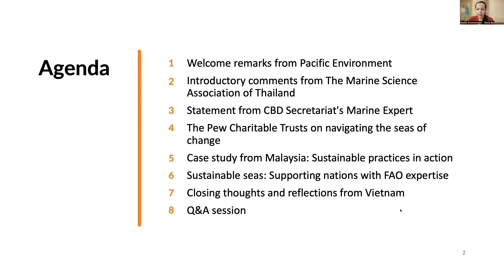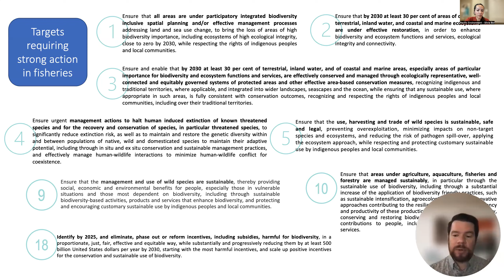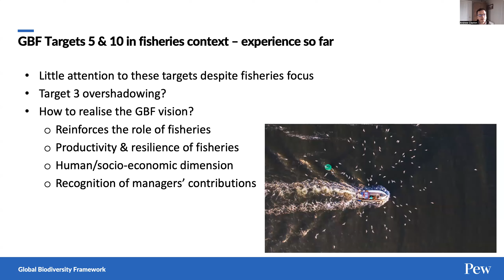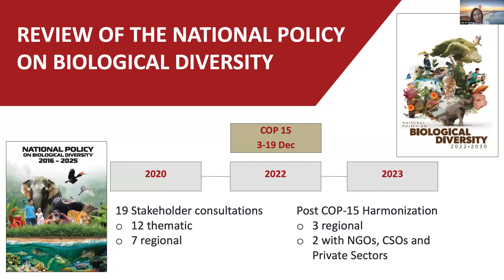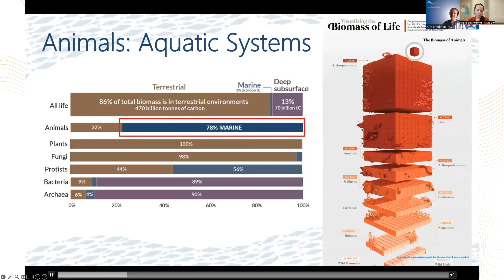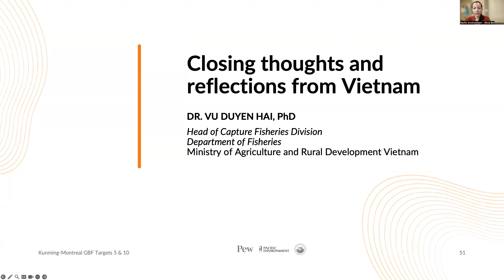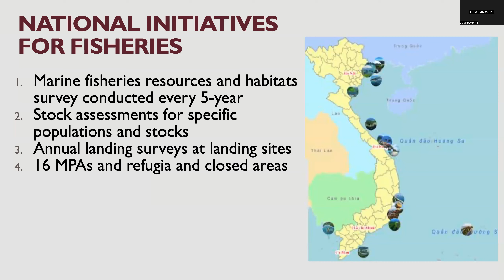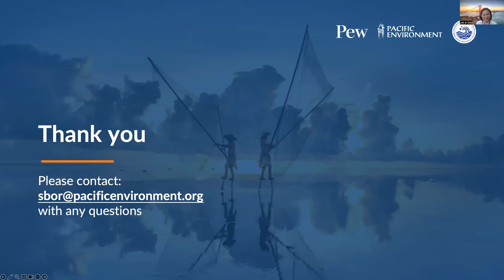Kunming-Montreal GBF Fisheries Targets: Advancing Biodiversity Across Asia Region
Pacific Environment, The Pew Charitable Trusts and the Marine Science Association of Thailand hosted a webinar on March 19, 2024: Kunming-Montreal GBF Fisheries Targets: Advancing Biodiversity Across Asia Region.

Topics include:
- Case study in Malaysa: Sustainable practices in action
- Sustainable seas: Supporting nations with FAO expertise
- Reflections from Vietnam
- Remarks & Q&A from The Marine Science Association of Thailand, CBD Secretariat's Marine Expert and Pacific Environment.